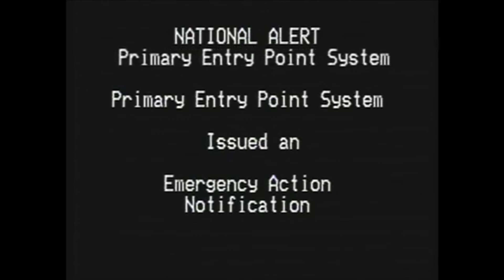IMPORTANT SERVICE ANNOUNCEMENT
This announcement is extremely important